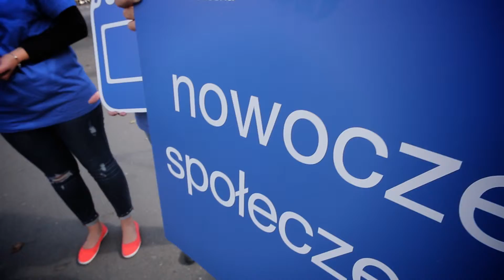Nowoczesne Słoiki- konferencja prasowa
Grzegorz Bogucki 7 .Nowoczesna